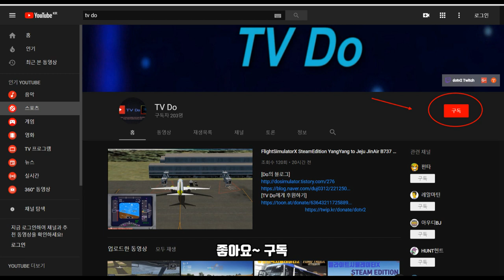🔴Farming Simulator 17, 파밍시뮬레이터 17 밀짚만들기 [TV Do]🚜